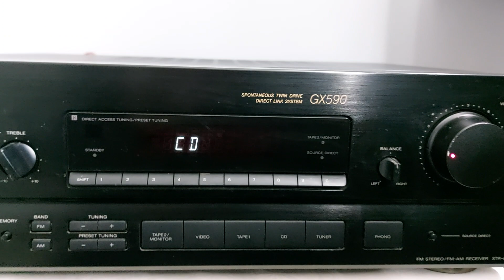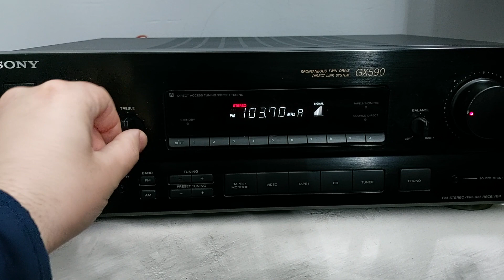Sony str gx590 stereoreceiver. Test